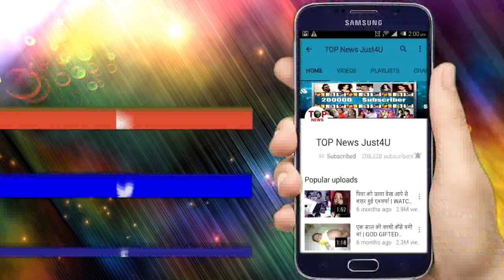Nazar: OH NO!! तो इस तरह अपनी शक्तियो से मुन्ना करेगा चमतकार, खत्म होगा प्रलह युध्द